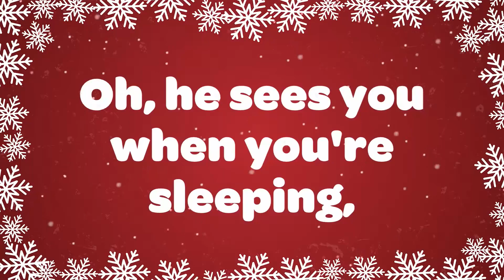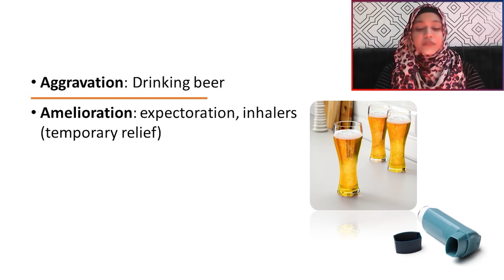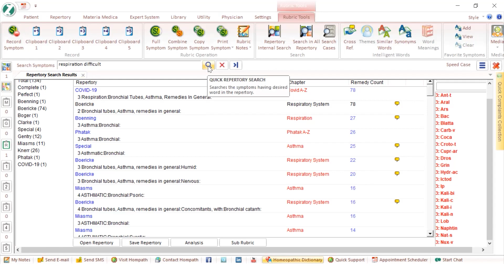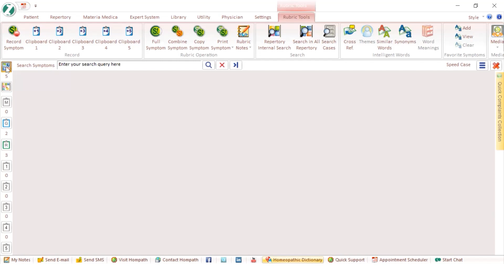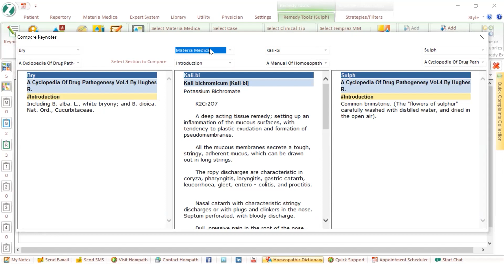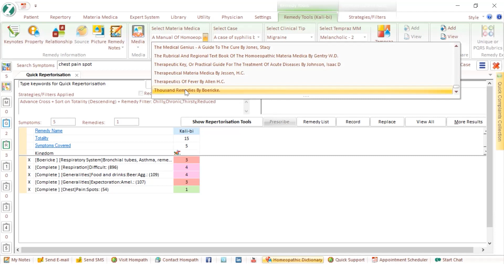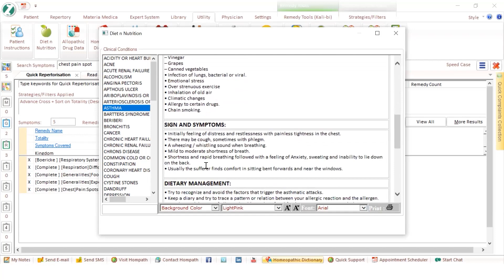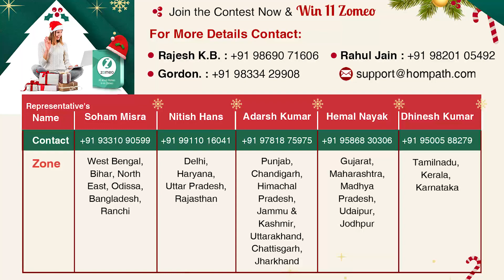2nd Lucky Draw & Zomeo Demo Session | Case of Bronchial Asthma | India 27th Dec 2022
Watch this session of our Zomeo Holiday Season's Offer 2nd Lucky Draw Session (India) & Zomeo Demo Session on Case of Bronchial Asthma conducted by Dr. Nida Qazi on 27th December 2022.

Understand the deeper insight of Zomeo to use it in your clinical practice to the fullest.
Video will help you learn step-by-step tutorials on the software.

 Learning Objectives:
• Feature run-through of Zomeo software.
• With Zomeo, build a deeper, solid understanding of homeopathy with repertories, materia medica books, articles, journals and much more.
• Case-based examples using Zomeo software.
• Learn all the tips and tricks for using smart search features.
• Repertorization filters for finer differentiation.

We heartily Congratulate to our Second Lucky Winner (India) of Zomeo Homeopathic Software, Dr. H. Juhi Safana from Tamil Nadu.